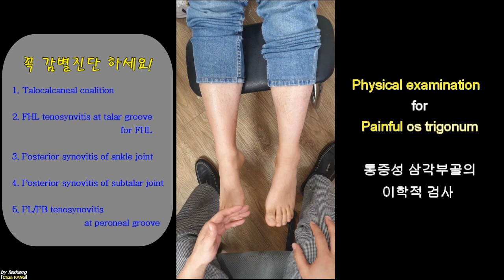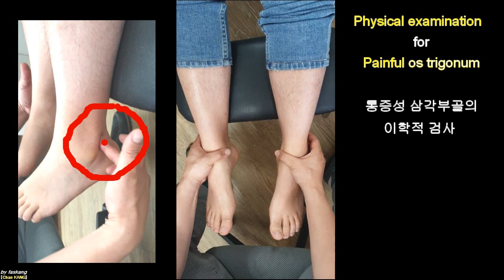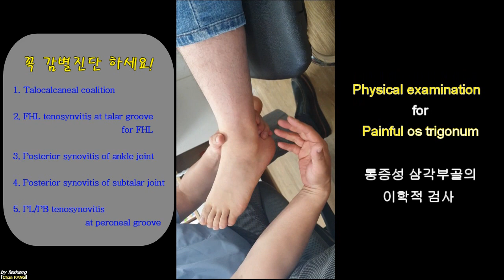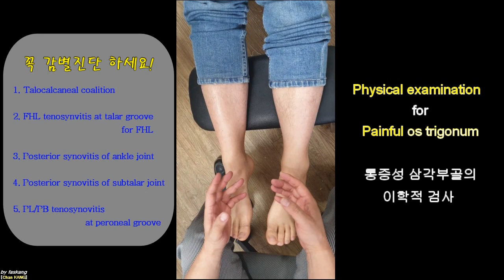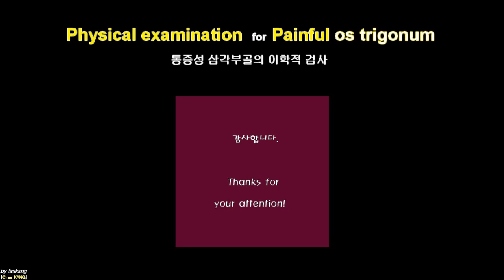196.(의사용.Physical exam) Painful os trigonum. 통증성 삼각부골[삼각부골 증후군] [강찬.충남대.Chan KANG]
☆ 환자분께서 교육목적의 동영상 촬영과 공개, 그리고 관련된 의무기록 내용 및 영상 일부를 개인정보가 노출되지 않게 하여 교육용 자료로 제작/공개하는 것을 허락해 주셨습니다. 환자분께 깊은 감사의 말씀을 드립니다.

삼각부골(Os trigonum)은 일반적으로 통증을 잘 일으키지 않기 때문에 질환이 아닌 정상 변이 정도로 생각하는 것이 옳습니다. 그러나, 발레리나 같은 특정 직업 또는 족관절 과굴곡 손상 같은 특정 외상에서 통증이 유발되어 질환이 되는 경우도 있고, 이러한 통증이 오랜기간 지속되면 수술을 필요로 할 수도 있습니다.

이러한 통증성 부주상골에 대한 이학적 검사법을 제작하였습니다. 다만, 위치상 비슷한 부위에 통증을 유발하는 아래와 같은 어려 질환들과의 감별은 꼭 필요하겠습니다.

- Talocalcaneal coalition
- Flexor halluces longus(FHL) tenosynovitis at talar groove for FHL
- Posterior synovitis of ankle joint
- Posterior synovitis of subtalar joint
- Peroneus longus/brevis tenosynovitis at peroneal groove

감사합니다.

Chan KANG
Orthopaedic Surgery